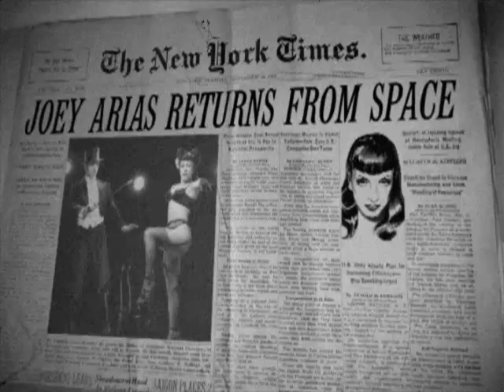Arias with a Twist Newsreel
This is the parody newsreel from Arias with a Twist created by Basil Twist and Joey Arias.  Now playing through December 31 at Here Arts Center at 145 Sixth Avenue, New York, NY.

Video by Daniel Brodie.